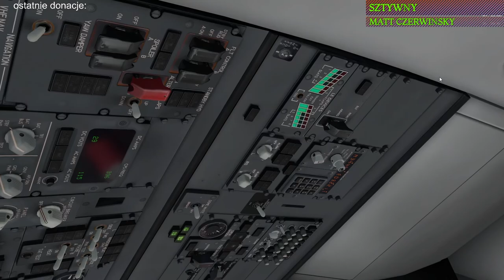XPlane 11 #74 LGSA - LCPH boeing 737 ryanair "landing on LCPH and watching replay on many cameras"